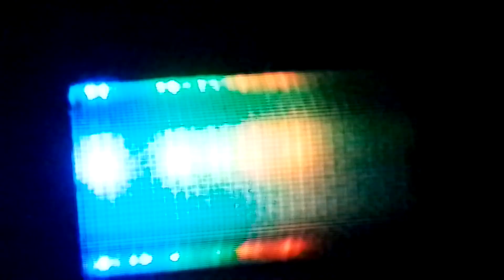music and the crew 2